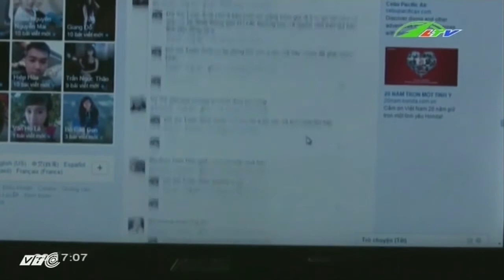Tung tin bắt cóc trẻ để … “câu like” | Xã Hội Lâm Đồng TV